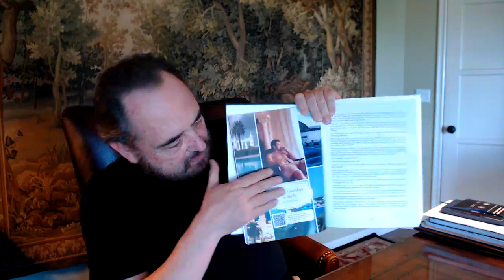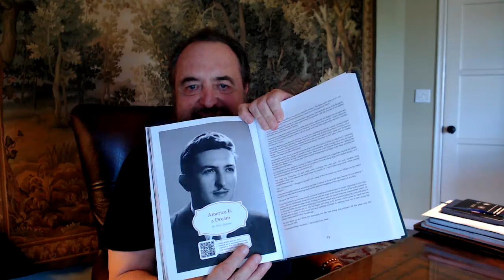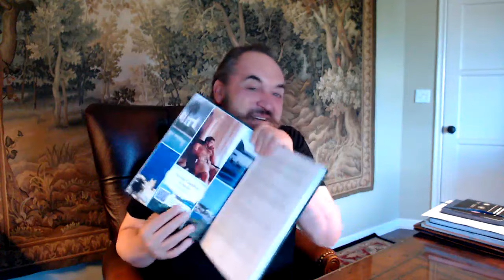From Our Hearts, To Your Kitchen with Nick Stellino